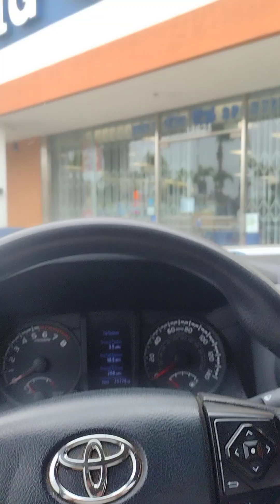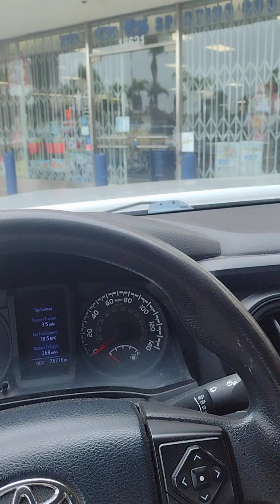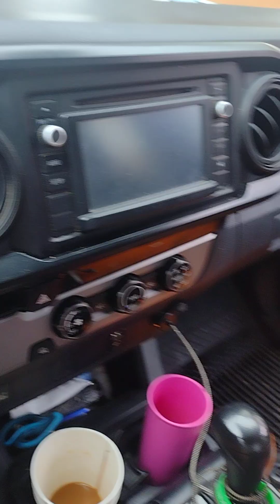Jeff DeLoach...Ok!? See?? Alright?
Wailing Souls "What is What?